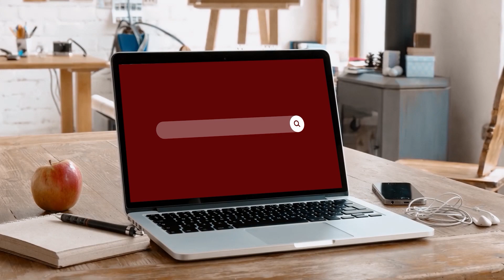Part 01 : Oncology of Ten Poems | Prof. P.Marudhanayagam